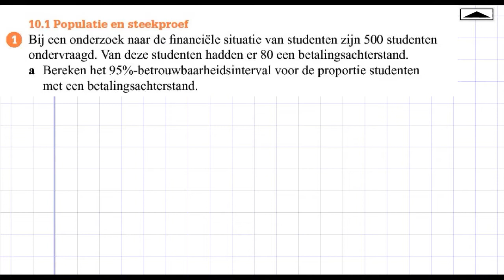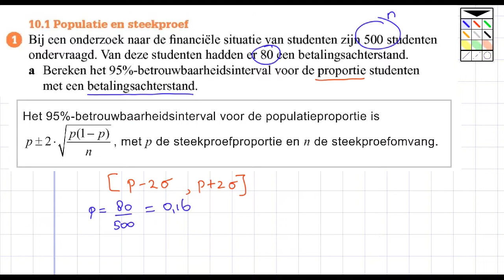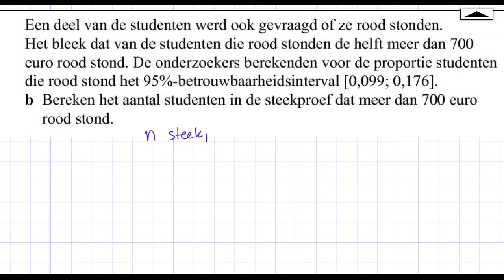H10 D1 HAVO wiskunde A editie 11 hoofdstuk 10 opgave D1